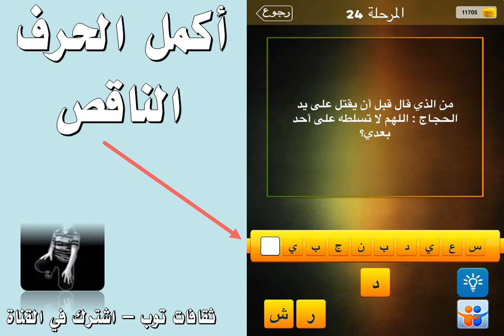من الذي قال قبل ان يقتل على يد الحجاج اللهم لا تسلطه على احد بعدي ؟